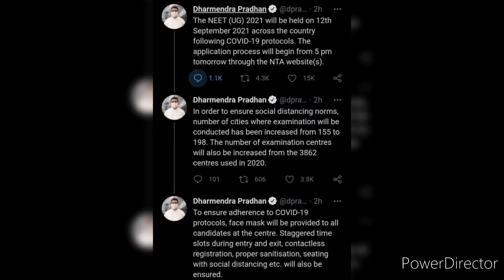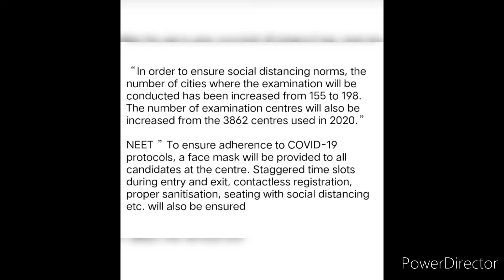NEET 2021 Date Announced | NEET 2021 Latest Update Today | NEET Latest News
thanks mam for giving this information ! 😊

_____________ LIKE ___________________

__________     SHARE __________________